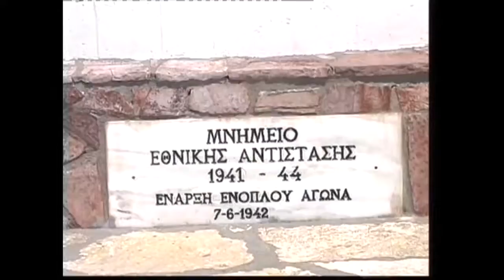Άρης Βελουχιώτης Δομνίστα